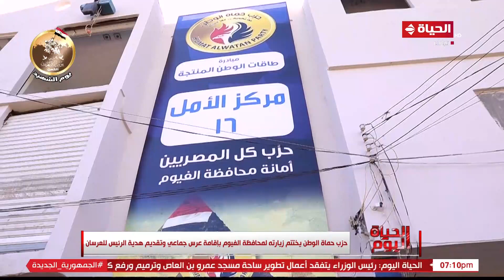الحياة اليوم - حزب حماة وطن يختتم زيارته لمحافظة الفيوم بإقامة عرس جماعي وتقديم هدية الرئيس للعرسان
الحياة اليوم - حزب حماة الوطن يختتم زيارته لمحافظة الفيوم بإقامة عرس جماعي وتقديم هدية الرئيس للعرسان